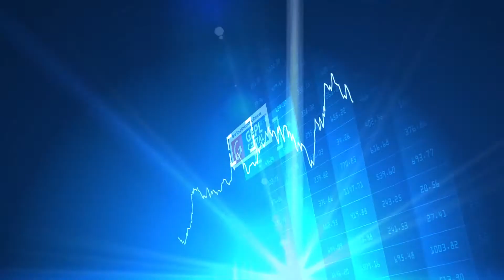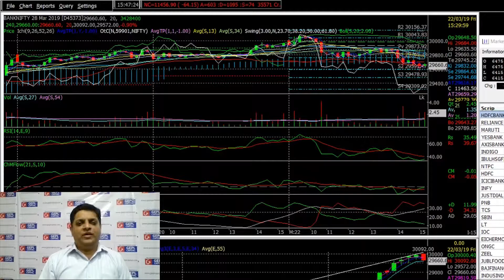Holi ne bikhare nifty pe laal rang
Nifty wrap 22 March 2019